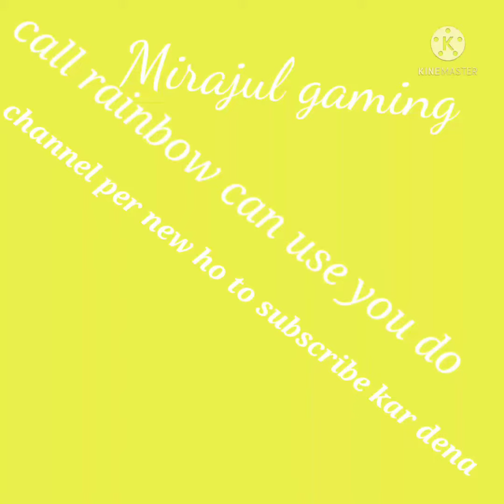core prime property pack aane wala hai aap Sabhi Dekh Rahe Ho mirajul gaming YouTube channel channel